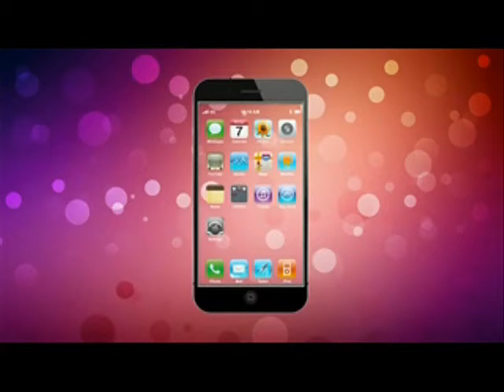iPhone 5 Review Official 2012 - See iPhone 5 Review Official 2012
| Click the link to Left to See Where To Get iPhone 5 Free.

iphone 5 this week
tld
iphone 5 reviews
iphone5 review
my iphone 5 review
ipod 5 review
iphone 5 unboxing
iphone 5 review today
iphone 5 battery life review
black iphone 5 review
tld today
iphone 5 not worth it
techfast lunch dinner
iphone 5 review official
white iphone 5 review
apple iphone 5 reviews
iphone 5 durability
iphone5 today
iphone 5s
iphone 5 worth it
iphone 5 overview
ipod 2012 review
should i upgrade to iphone 5
iphone 5 is it worth it
iphone 5 white review
iphone 5 review tldtoday
iphone 5 any good
iphone5 reviews
ipod 5
i phone 5 review
iphone 5 reviews 2012
best verizon smartphone 2012
tldtoday iphone 5 review
is iphone 5 worth it
is the iphone 5 worth it